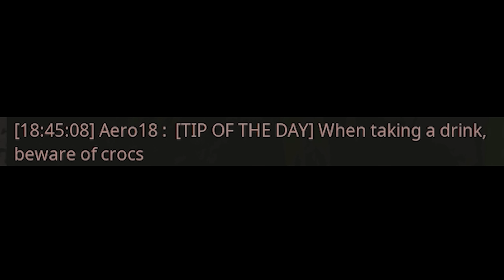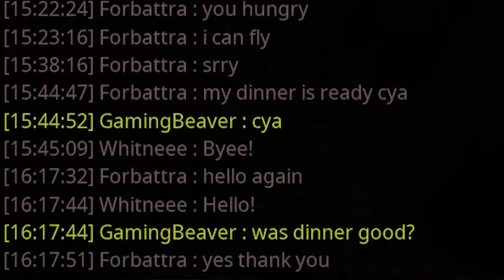The Crocodile Crew!!! - Life Of A Kaprosuchus! | Path Of Titans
Kaprosuchus is one of the most annoying creatures to go up agianst. What better way to show how fun it is than to ruin everyone elses day.